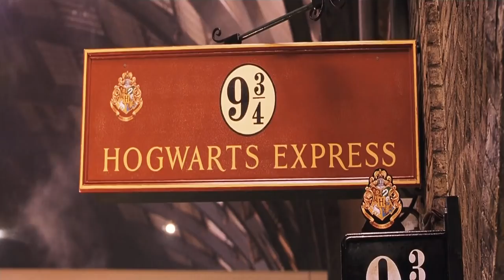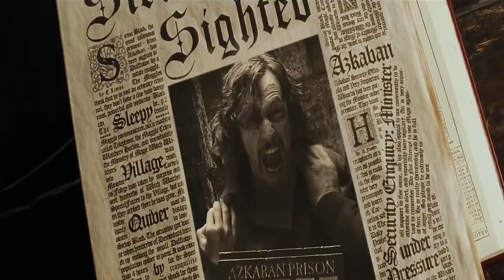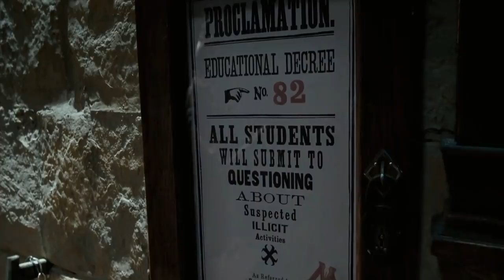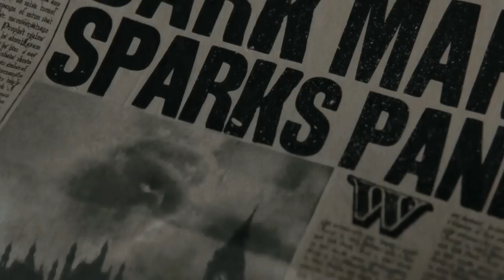Harry Potter I Legacy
A tribute to the most legendary film series in my opinion. To justify the quality of 8 films in a  12 minute tribute is impossible, but I have done my very best. By Martin Johansson

Thank you to everyone that made Harry Potter the memory it deserves to be.

             Heroic - Revolt Production Music
             Never Surrender - Phantom Power
             Restoring Hope - Really Slow Motion & Giant Apes
             Paladin - Really Slow Motion & Giant Apes
             Experience - Ludovic Einaudi
             The Lions Heart - Audiomachine
             Reunion of friends - John Williams

Films: Harry Potter and the - Philosopher's Stone - Chamber of Secrets - Prisoner of Azkaban - Goblet of Fire - Order of the Phoenix - Half-Blood Prince - Deathly Hallows part 1 & 2

The Harry Potter film series is a British-American film series based on the Harry Potter novels by the British author J. K. Rowling. The series is distributed by Warner Bros. and consists of eight fantasy films beginning with Harry Potter and the Philosopher's Stone (2001) and culminating with Harry Potter and the Deathly Hallows -- Part 2 (2011). It is the highest-grossing film series of all-time in inflation unadjusted dollars, with $7.7 billion in worldwide receipts.